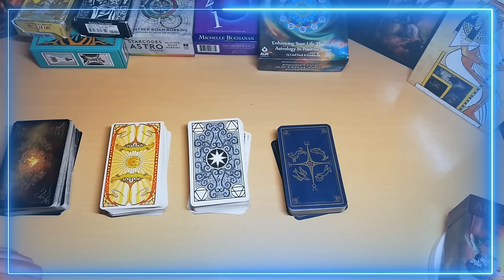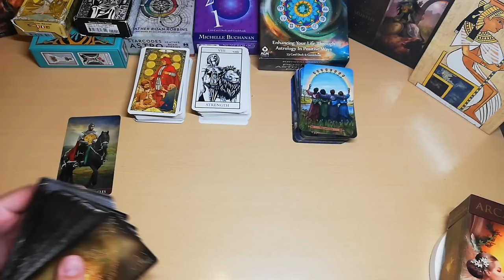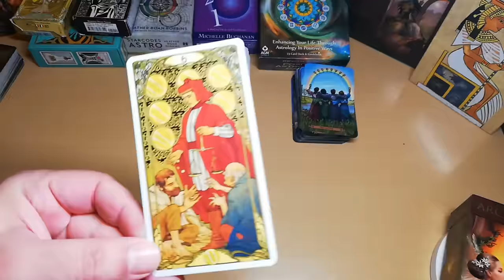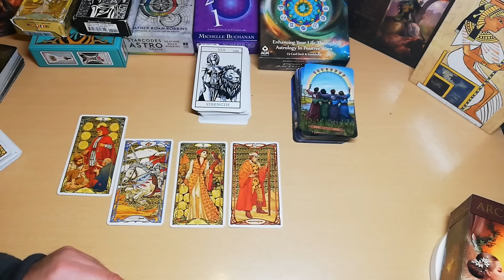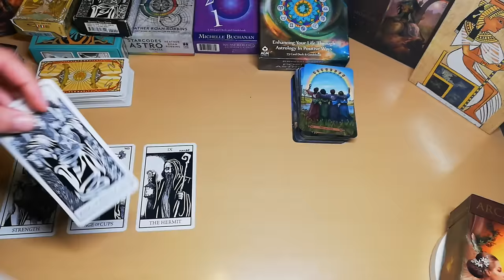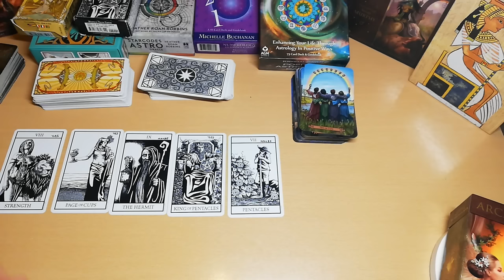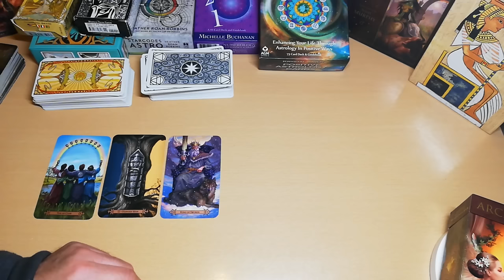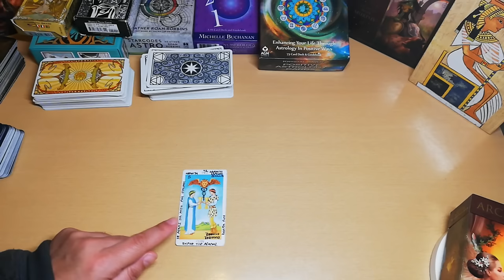🆘Οι Απαντήσεις που ΕΨΑΧΝΕΣ είναι ΕΔΩ❓Διάλεξε Κάρτα!pickacard ταρω ταρώ |ΑΚΑΣ ΤΑΡΩ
ΜΗΝ ΤΟ ΧΑΣΕΙΣ! ΟΙ ΑΠΑΝΤΗΣΕΙΣ ΠΟΥ ΕΨΑΧΝΕΣ Διάλεξε Μια Κάρτα Ταρώ|Pick A Card Tarot Reading |ΑΚΑΣ ΤΑΡΩ
Θα χρησιμοποιήσω ειδικές κάρτες όπου θα σας αποκαλύψουν το ΓΙΑΤΙ

Οι Απαντήσεις που ΕΨΑΧΝΕΣ είναι ΕΔΩ!

00:00 ΛΙΓΑ ΛΟΓΙΑ
04:09 ΝΤΕΚ 1
12:36 ΝΤΕΚ 2
24:10 ΝΤΕΚ 3
35:05 ΝΤΕΚ 4
47:53 ΣΥΝΘΕΣΗ ΕΝΕΡΓΕΙΩΝ